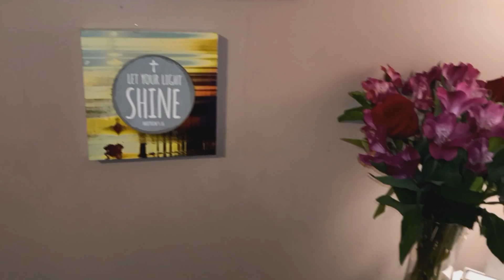Poppy Playtime Plush: Huggy Wuggy vs. Blue!